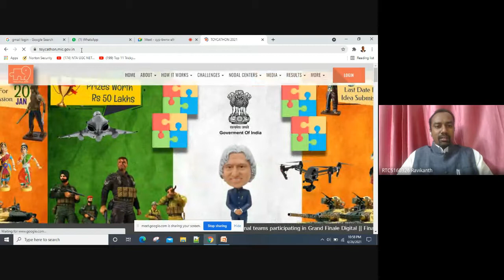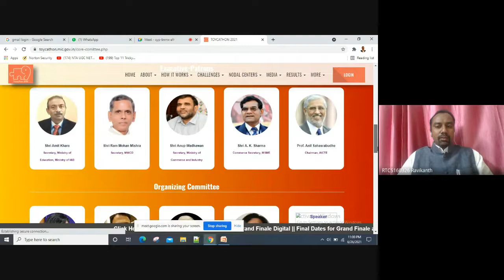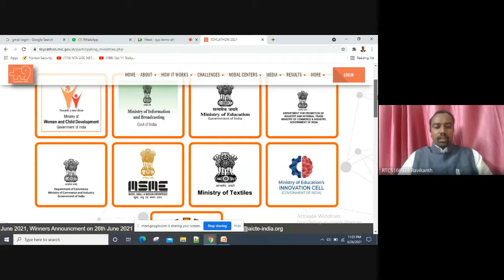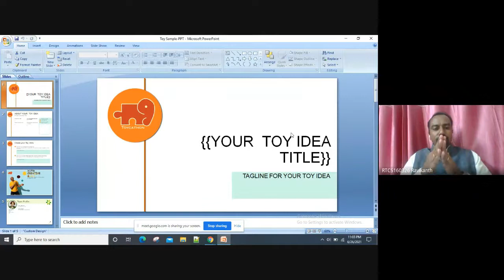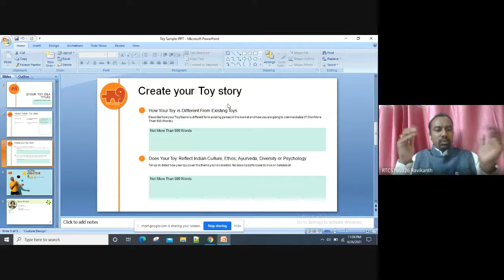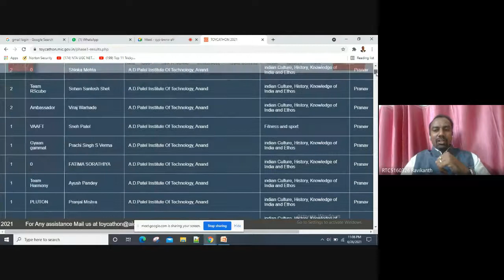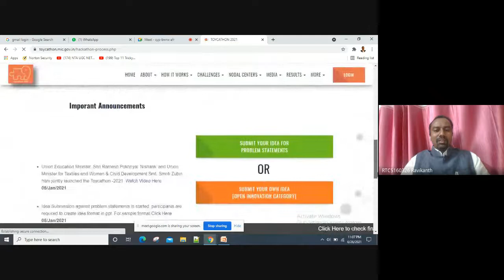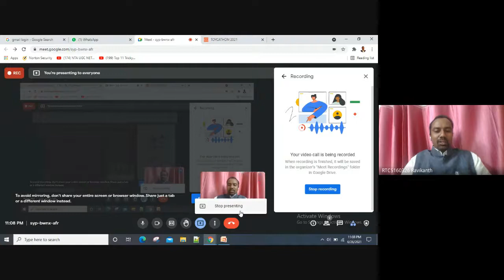RAVIKANTH Speaks over How to Enroll for your Idea Team for TOYCATHON 2021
ABOUT TOYCATHON-2021
India, despite being a home of many globally popular games like Chess, Ludo, Snakes and Ladders, is not among leading developers and manufacturers of toys.

Under the ‘AatmaNirbhar Bharat Abhiyan’ initiated by our Hon’ble Prime Minister, Shri. Narendra Modi, Toycathon-2021 is conceived to challenge India’s innovative minds to conceptualize novel Toy and Games based on Bharatiya civilization, history, culture, mythology and ethos.

Toycathon 2021 is an inter-ministerial initiative organized by Ministry of Education’s Innovation Cell with support from All India Council for Technical Education, Ministry of Women and Child Development, Ministry of Commerce and Industry, Ministry of MSME, Ministry of Textiles and Ministry of Information and Broadcasting. Currently, India’s toy market stands at around 1.5 Billion USD, which primarily is dominated by imported toys. Moreover, majority of these toys do not represent Indian heritage, civilization and value systems.
Toycathon 2021 is a unique opportunity for Students, Teachers, Start-ups and Toy experts/professionals in India to submit their innovative toys/games concepts and win large number of prizes worth Rs. 50 lakhs.

Winning Teams efforts will be made to commercialize the exceptional toy concepts will support from Industry and investors.